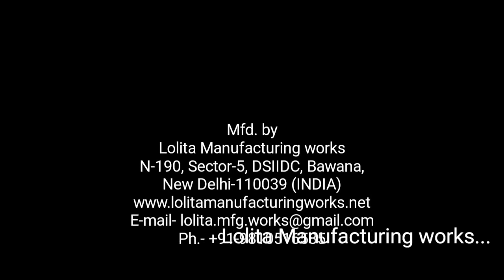Semi Automatic Flat bed screen printing machine for Helmet water transfer printing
This is our Semi auto screen printing machine which is also used for printing of water transfer and heat transfer.